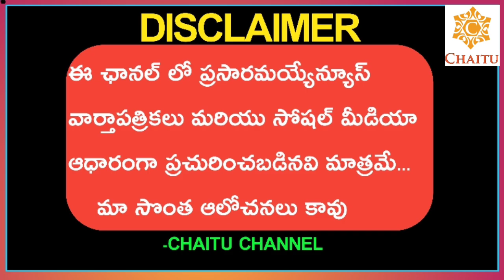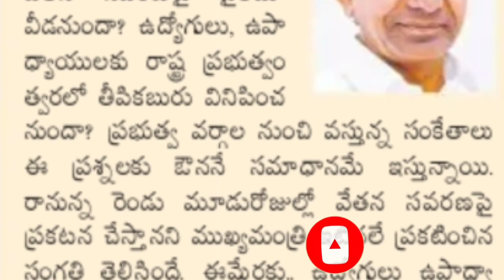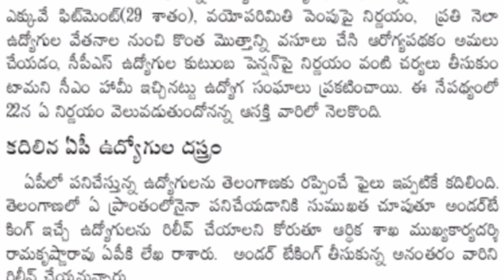Telangana Government Taken Sensational Decision On PRC 2021 ||Fitment Announcement In Union Meeting